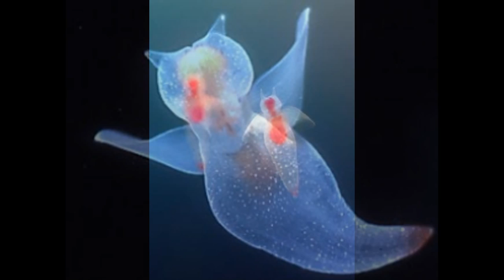Mundo Animal, Anjo do Mar.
O clione limacina (mais conhecido como anjo do mar) é um precioso molusco transparente, carente de carapaça, que nada pelas gélidas águas do mar de forma graciosa, movendo uns apêndices que recordam a pequenas asas de anjo. Mas esta lesma marinha, apesar do inocente aspecto, esconde um demônio em seu interior.

Quando o faminto clione cruza com seu parente com concha, a borboleta do mar (Limacina helicina), extrai rapidamente os seis tentáculos em forma de gancho de sua cabeça, agarrando sua presa e succionando o corpo inteiro de sua vítima até que reste somente a carapaça.